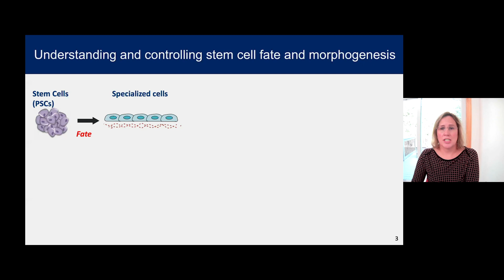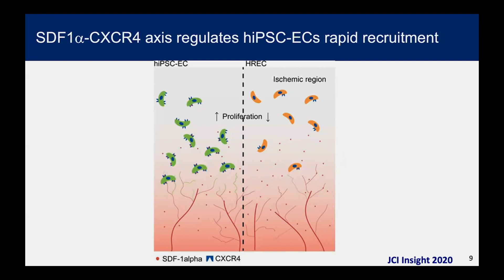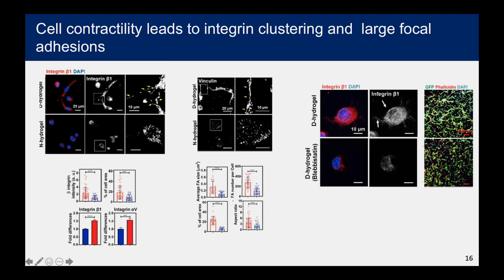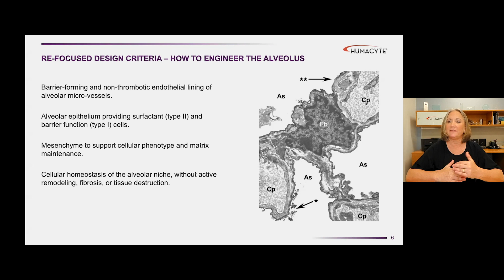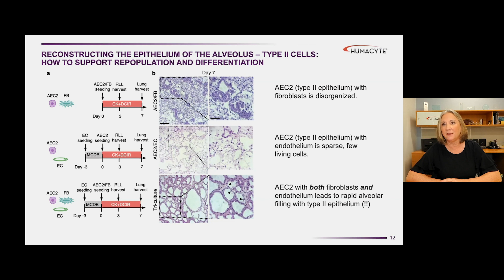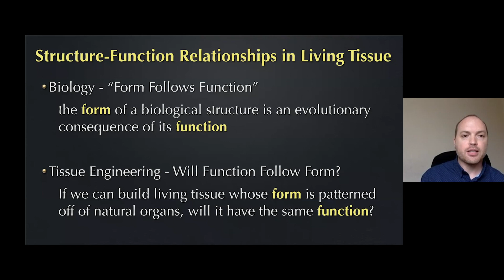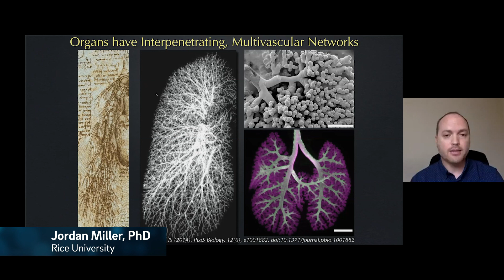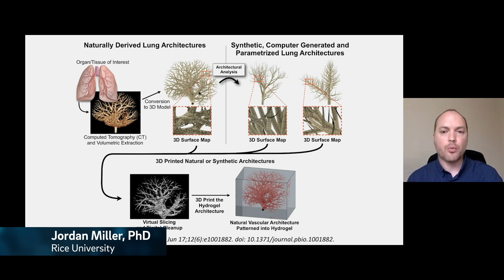Bioengineering Stem Cells - Sanford Stem Cell Symposium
How are stem cells being used in regenerative medicine?

00:00 Start
00:17 Vascular Differentiation and Assembly with Sharon Gerecht
20:46 Bioengineering Stem Cells in the Lung with Laura Niklason
40:24 Expanding the Design Space of Engineered Living Tissues with Jordan Miller